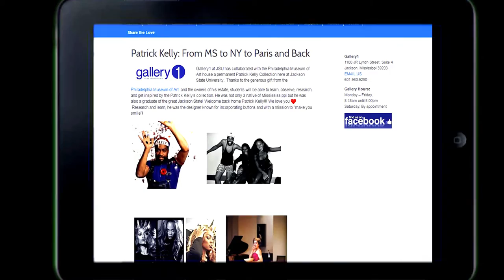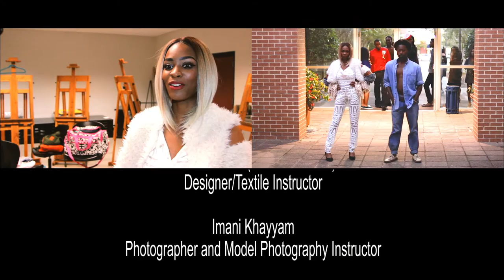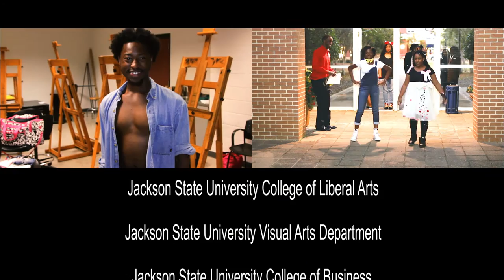JSU Gallery 1: Patrick Kelly From MS to NY to Paris and Back Again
Gallery1 at JSU has collaborated with the Philadelphia Museum of Art house a permanent Patrick Kelly Collection here at Jackson State University.  Thanks to the generous gift from the

Philadelphia Museum of Art  and the owners of his estate, students will be able to learn, observe, research, and get inspired by the Patrick Kelly's collection. He was not only a native of Missississippi but he was also a graduate of the great Jackson State! Welcome back home Patrick Kelly!!! We love you heart Research and learn, he was the designer known for incorporating buttons and with a mission to "make you smile"!

Patrick Kelly (September 24, 1954 – January 1, 1990) was an American fashion designer. Born in Vicksburg, Mississippi, Kelly studied art at Jackson State University and then attended Parsons School of Design. While living in Atlanta at age 18 Kelly sold reworked, recycled clothes and served as an unpaid window-dresser at Yves Saint Laurent. YSL chairman Pierre Bergé personally sponsored Kelly in 1988 to form the Paris-based womenswear fashion house Patrick Kelly Paris. Kelly achieved his greatest commercial success in the late 1980s and in 1988 Kelly became both the first American and the first person of color to be admitted as a member of the Chambre syndicale du prêt-à-porter des couturiers et des créateurs de mode.  Kelly died at age 35 on New Year's Day, 1990.

Working from Paris, Kelly produced collections for five years, beginning in 1985 and continuing until his death in 1990. After receiving financial backing from the U.S. based fashion conglomerate Warnaco in July, 1987, Kelly was able to hire a staff and eventually achieve wholesale sales of US $7.2 million per year.  Kelly's designs were sold in upscale retailers including Henri Bendel, Bergdorf Goodman and Bloomingdale's and were worn by celebrities including Isabella Rossellini, Bette Davis, Cicely Tyson and Grace Jones.  Kelly's designs frequently incorporated bright colors, were often embellished with ribbons and buttons and suggested a sense of whimsy and joy while sometimes addressing difficult issues of race. This was pointed out by the giving his audience a tiny brown doll with molded black hair that could be most accurately described as a "pickaninny". Kelly also used culture using motifs such as watermelon and the golliwog. He was known to walk the runway in baggy overalls and used a large spray paint heart as the background to his fashion shows.

Kelly was described as an extremely hard working individual and gained a reputation for demanding his staff match is work ethic. He was also an advocate for models of color and often made a point to include them in his work.

In 2004, The Brooklyn Museum presented Patrick Kelly: A Retrospective, a show featuring more than sixty Kelly designs.  In 2014, the Philadelphia Museum of Art presented the exhibition Patrick Kelly: Runway of Love.